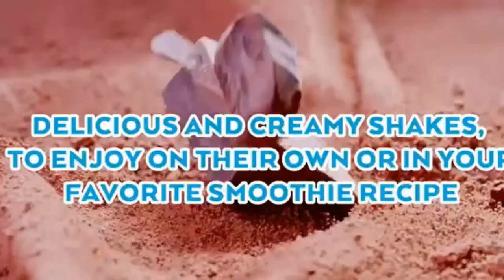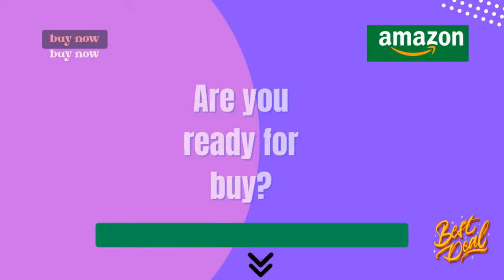Best Atkins Gluten Free Protein Rich Shake, Dark Chocolate Royale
Atkins Gluten Free Protein-Rich Shake, Dark Chocolate Royale, Keto-Friendly, 8 Count
Product Description

Partake in the rich, debauched taste of Atkins Dark Chocolate Royale Protein-Rich Shakes and give your body the consistent energy it needs. With fundamental nutrients and minerals, 15 grams of protein and 1 gram of sugar for each serving, our shakes keep you fulfilled over the course of the day. Each shake is without gluten and contains 2 grams of net carbs, making it ideal for a low carb and keto friendly* way of life. Incorporates one box of 8 prepared to-drink dull chocolate protein shakes. The Atkins Diet and Lifestyle gives speedy, compelling, and adjusted weight reduction by restricting carbs and sugar to assist the body with consuming fat for fuel and keep your energy consistent. With more than 80 distributed clinical investigations to help the standards behind the Atkins Diet, we give filling and flavorful snacks to assist you with remaining focused! *When utilized with Atkins ketogenic programs.

atkins gluten free protein-rich shake, creamy vanilla, keto friendly, 8 count (pack of 1)
atkins mocha latte protein-rich shake. with protein. keto-friendly and gluten free. (4 shakes)
atkins dark chocolate royale shake ingredients
atkins creamy protein-rich shake with creamy vanilla, 12 count
atkins protein-rich shake nutrition
atkins milk chocolate delight shake reviews
amazon atkins shakes
walmart atkins shakes